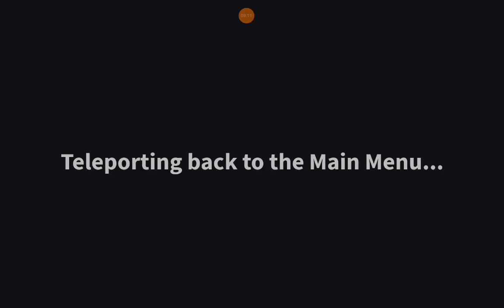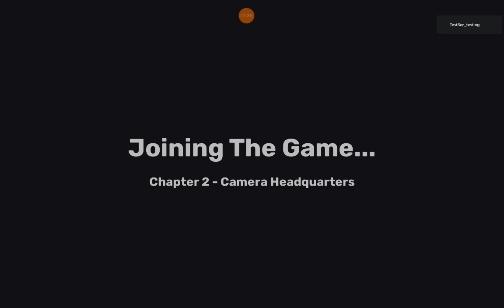little brother plays skibi defense